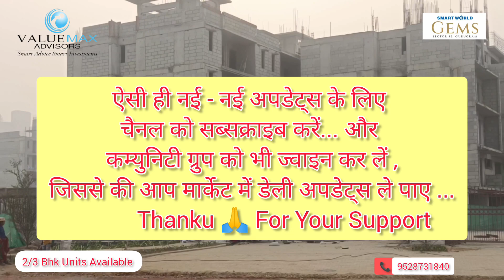Smart World Gems 89 | Construction Update October 2023 | M3M Solitude 89